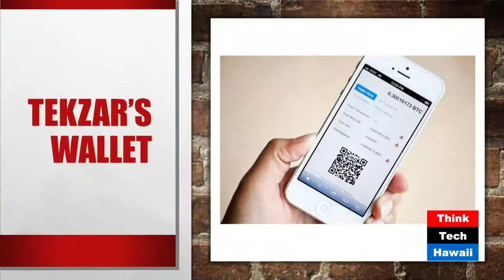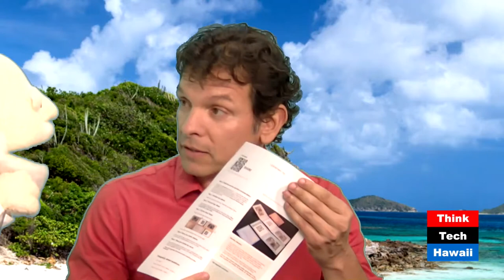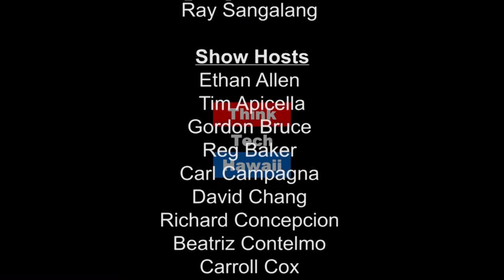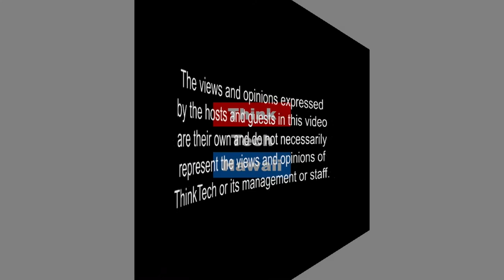Wampum LLC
Russell Castagnaro appears on Hibachi Talk with Gordon Bruce and Andrew Lanning to share how Wampum LLC can make e-commerce accessible for everyone.